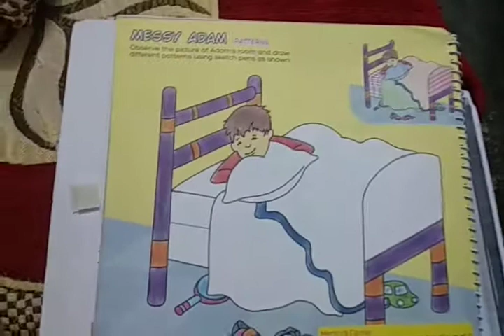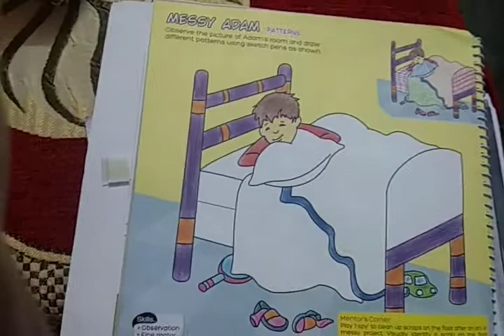Class:- 5 Activities Page no :- 12